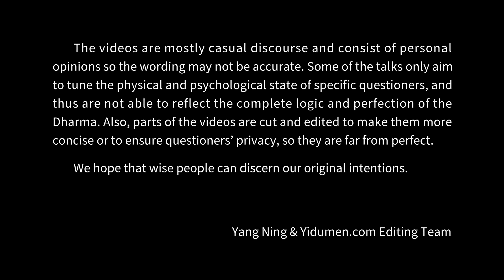We're Still in Sakyamuni Buddha's Generation of Teaching 易度门 yidumen󠀁ineng 聊天室汇辑2019年8月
We're Still in Sakyamuni Buddha's Generation of Teaching
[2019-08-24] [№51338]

《佛说无量寿经》讲义 - 释经名；佛讲经时间、地点、参与法会的会众；娑婆世界中的菩萨

Last update at 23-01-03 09:52:44